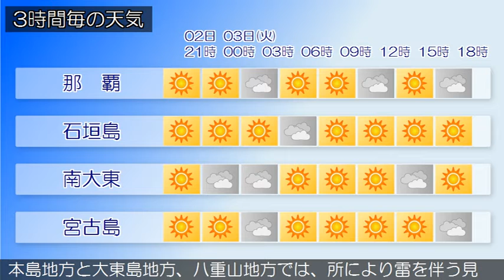2019/09/02 沖縄地方の天気予報 夕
沖縄本島地方では、３日にかけて発達した積乱雲の下での落雷や突風、急な強い雨に注意してください。沖縄地方は、太平洋高気圧に覆われておおむね晴れていますが、にわか雨の所があります。２日から３日の沖縄地方は、太平洋高気圧に覆われておおむね晴れますが、所によりにわか雨があるでしょう。沖縄本島地方と大東島地方、八重山地方では、所により雷を伴う見込みです。